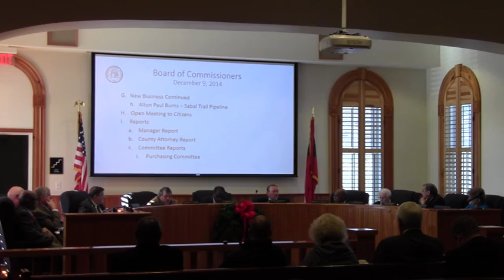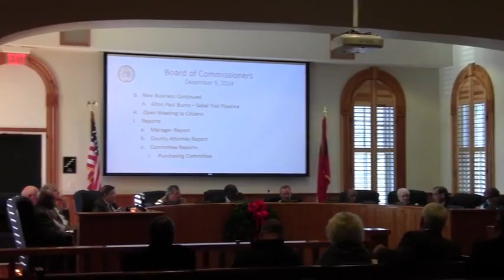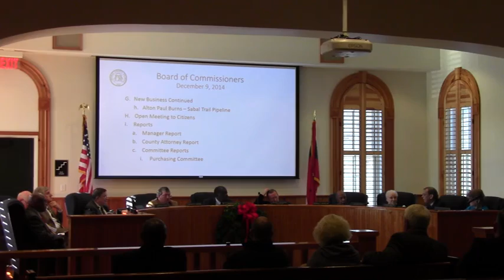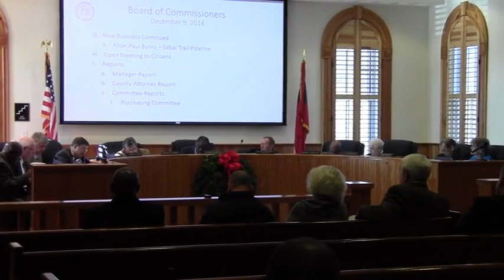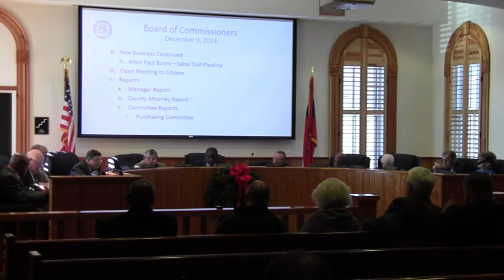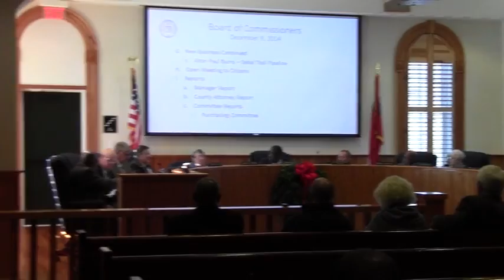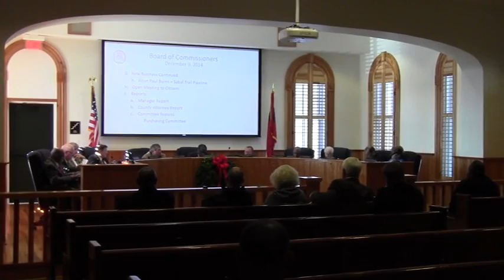I. Reports @ Thomas County 2014-12-09